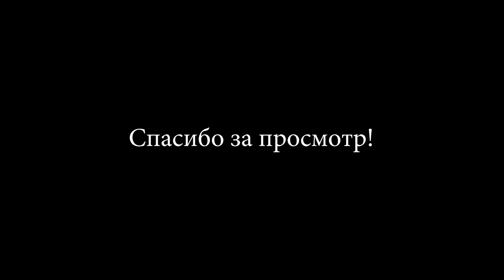Влог каждый день | Отдохнул и набрался сил | День без интернета | Настоящий отдых || #14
Предлагаю к просмотру мой прекрасный воскресный день. Благодаря этому отдохнул и набрался сил.  Я не рассказываю секреты, а делюсь своими наблюдениями и личным опытом. Спасибо!